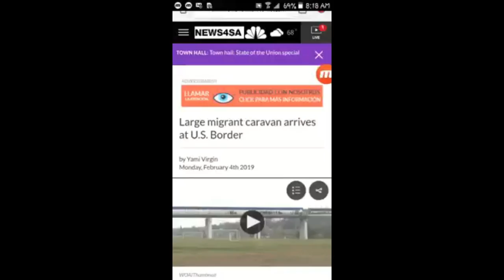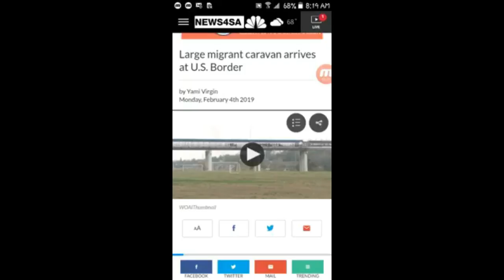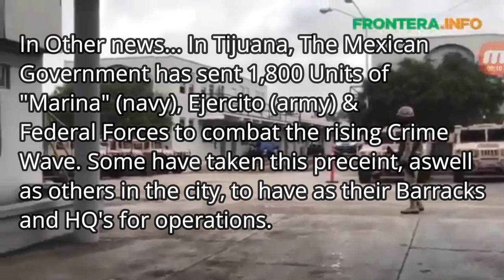Episode 21: Mexican Riot police vs Immigrants arriving at Piedras Negras, Coahuila close to Texas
About 1,700 to 2,000 Immigrants are at Piedras Negras, Coahuila, Mexico.. Just a few miles from major city San Antonio, Texas, U.S.A. Well Texans.. Time to show emm what you got.